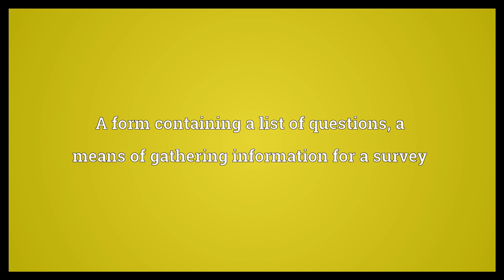Questionnaire Meaning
Video shows what questionnaire means. A form containing a list of questions; a means of gathering information for a survey.  Questionnaire Meaning. How to pronounce, definition audio dictionary. How to say questionnaire. Powered by MaryTTS, Wiktionary